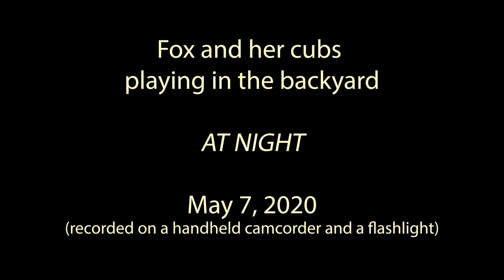Backyard Fox: At Night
During the social distancing period, a Fox family took refuge in the backyard. The cubs are slowly learning the ways of life.
Today they started venturing out at night.